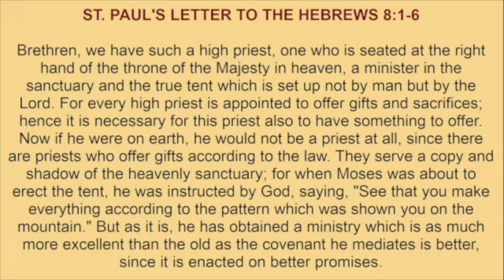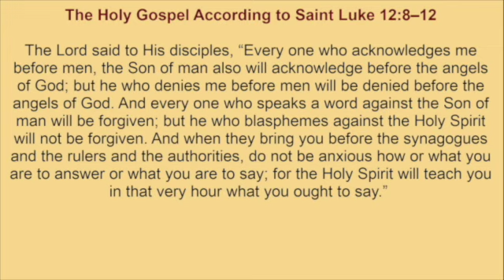Tuesday, November 5, 2024 ☦️Readings and Reflection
Readings:
ST. PAUL'S LETTER TO THE PHILIPPIANS 2:16-23
LUKE 12:8-12

Reflection:
We know what's expected of us.  Will we delay?